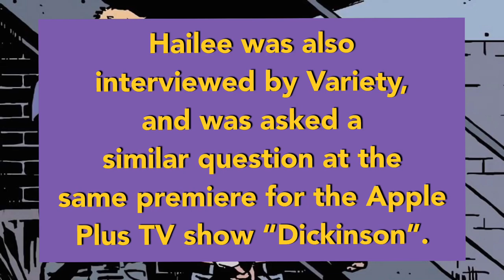Hailee Steinfeld Responds To Rumors About Her Being Casted As Kate Bishop In Marvel’s “Hawkeye"